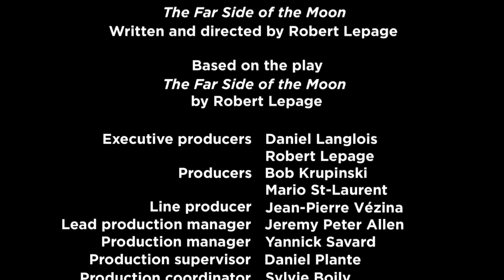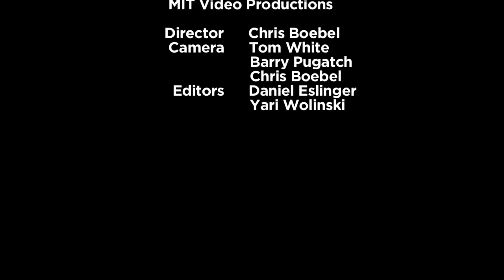Robert Lepage: An Introduction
Watch the short film on director, actor, playwright, film-maker and multi media artist extraordinaire Robert Lepage ahead of his latest work Playing Cards 1: SPADES making its UK premiere from 7 Feb -- 2 Mar 2013.

'The greatest creative force in today's theatre' - Daily Telegraph